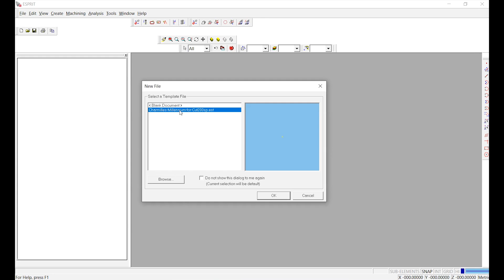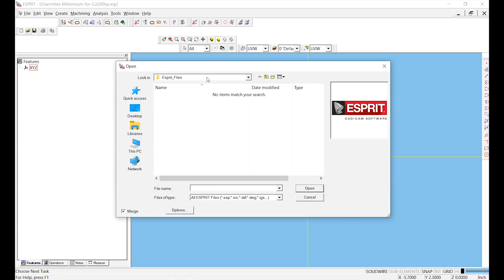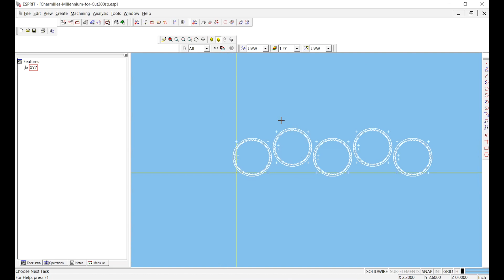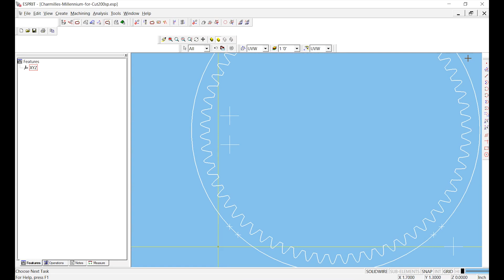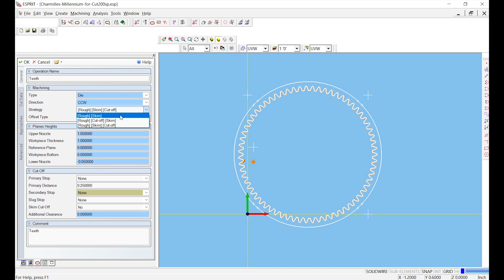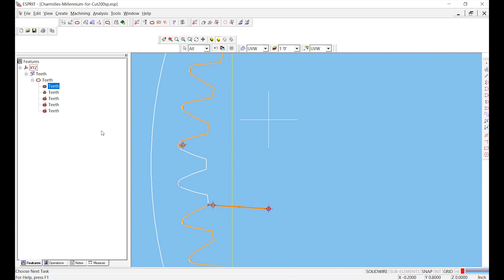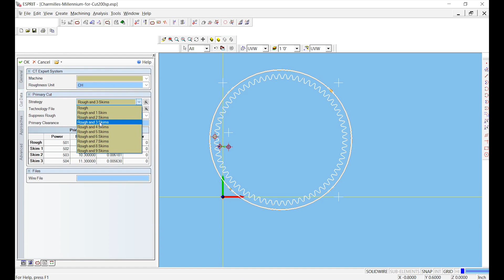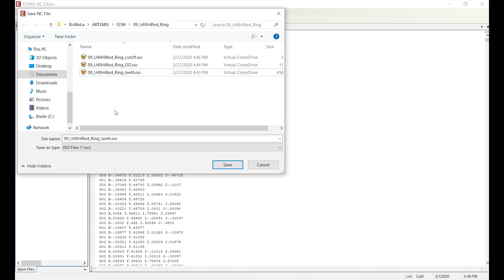Wire EDM Tutorial 02: ESPRIT Basic CAM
This tutorial explains how to create a basic CAM EDM file using ESPRIT. This video covers how to import a single .dxf and create the EDM geometries, as well as discussing some basic cutting strategies.

In this video series, we will cover how to run and maintain a GF AgieCharmilles Cut 200 SP wire EDM machine, as well as how to program it using ESPRIT.